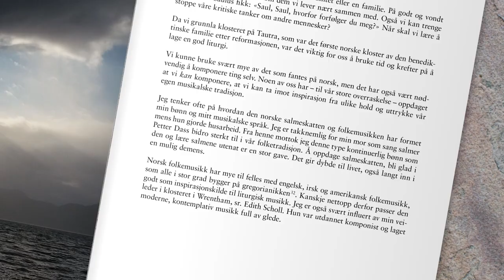I Ditt Lys – Livet i Tautra Mariakloster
Denne vakre og betydningsfulle boken handler om livet i Tautra Maria kloster måned for måned året gjennom. Forfatternonnene Hanne-Maria Berentzen, Anne Elisabeth Sweet, Maria Rafael Bartlett og Sheryl Frances Chen forteller om klosterets historie, hverdagsliv i bønn og liturgi, hvordan og hvorfor man trer inn i klosteret og om forholdet mellom klosterøyas skjønne natur og nonnenes åndelige liv.